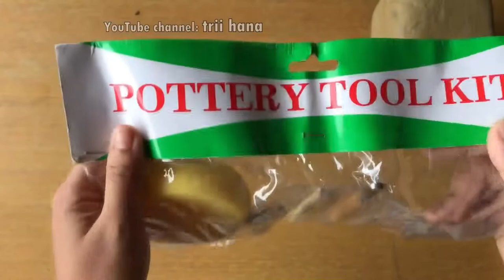Basic tools kit for Pottery: Guide to CERAMIC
This video will show you the basic tools kit for beginner practicing potter. Which that every new potter should obtain when starting out with clay. However there was variations of these tools and a million more other tools you can get, but if you are just getting started, this is all you need!
Hope it will help you with your pottery project